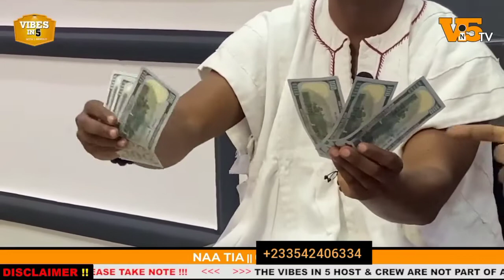TOPIC: HOW CHIEF NAATIA DEMONSTRATES HOW TO CONVERT 1 DOLLAR TO 100 DOLLARS. AND ABOUT MY SPIRITUAL.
I am the spiritual traditional leader of Kajabi Shrine in the northern part of Ghana that's Tamale and I take care of mental treatment and also am part of taken care of Tamale Orphanage home which is Naa Tia Foundation. My real name is BABA SALIFU MOHAMMED but people normally called me Naa Tia... And I can help you solve your like ; Treatment of mental people, Work place problem, Marriage problem, Luck of birth giving or luck of child, Financial problems (Money problem), Documents problem, Protection, Win of Games, Court cases and Knowledge problem but I can't tell all you can Call me or Whatsapp on . For more information when you didn't find your problem or do not understand anything concerning my work.

No Human Being Sacrifice ❌❌❌